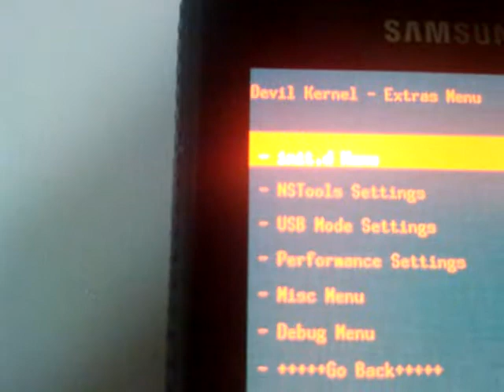CWM USB MTP-Mass Storage Options Video by Blueberry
CWM USB MTP-Mass Storage Options Video